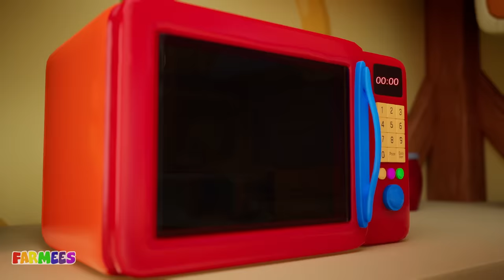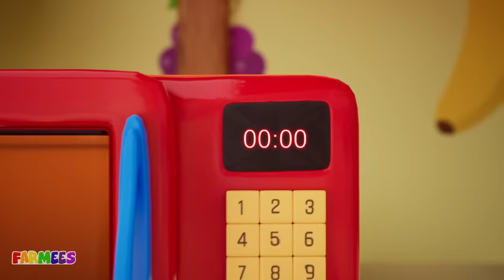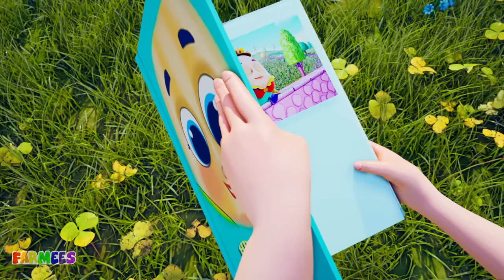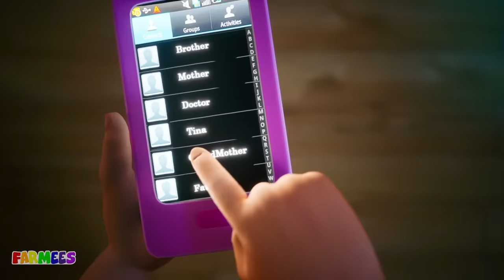Animal Bath Song & More Popular, Children Songs & Nursery Rhymes for Toddlers